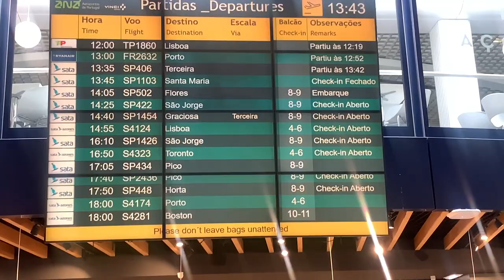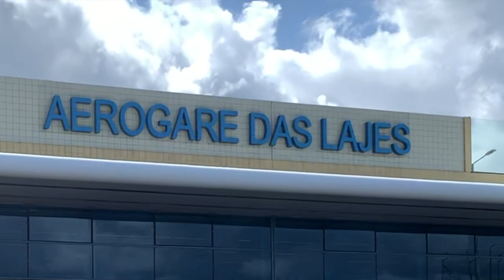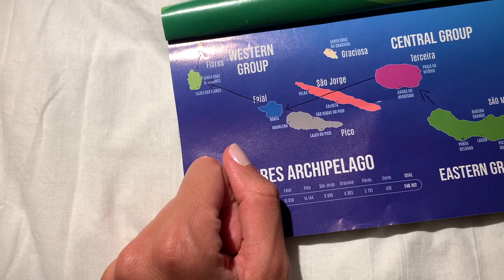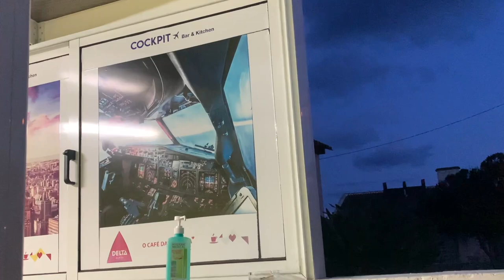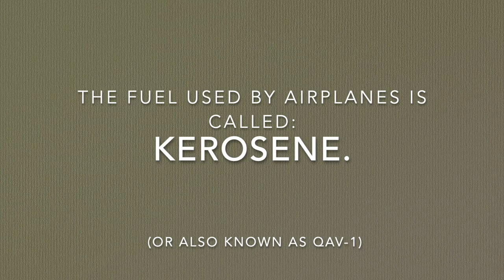AZORES, Portugal - Terceira and Faial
This is the 1/3 part of the solo trip to Terceira, Faial, Flores and Corvo